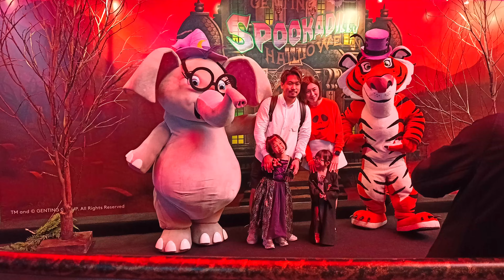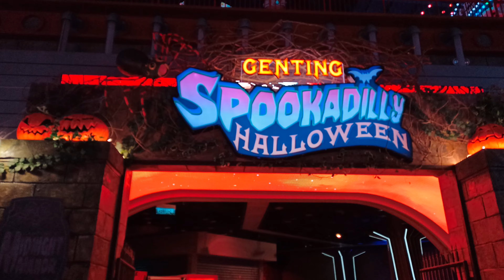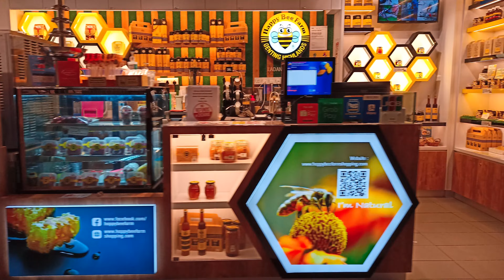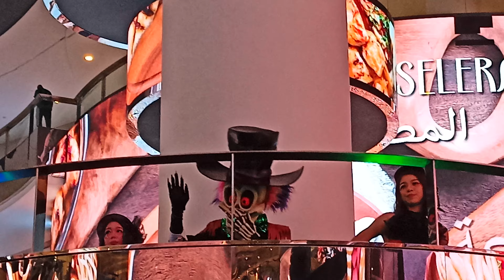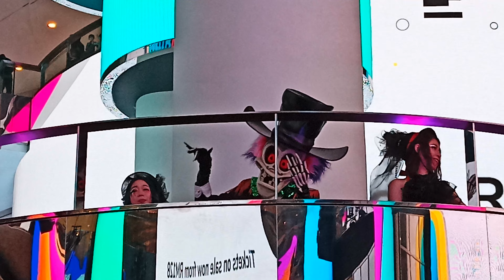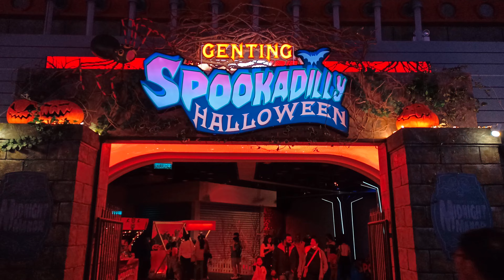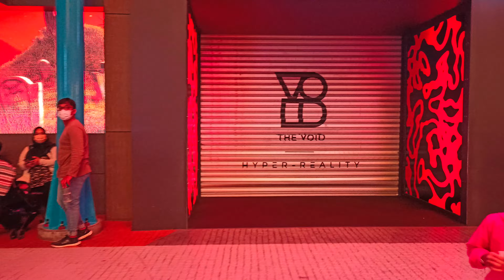Tabby the Tiger & Allie the Elephant at Spookadilly - Genting Highlands